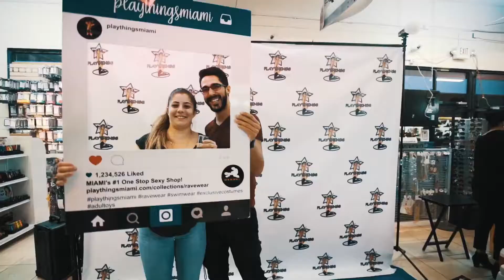Fashion Show 2019